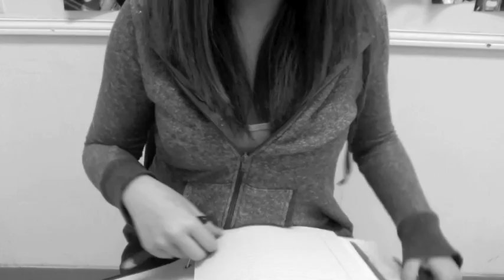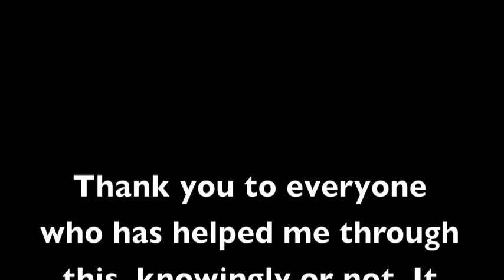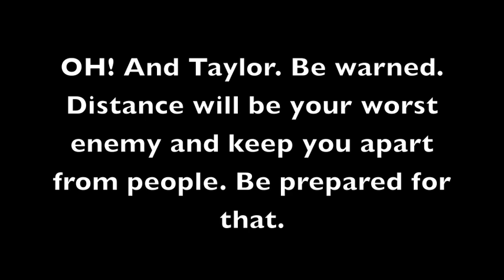A Letter to Taylor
MY MOM DID NOT DIE. I SAID MOMMOM.
Read this if you are interested more in my past troubles with eating disorders and the such
No hate for this, please. It was seriously really hard for me to make this, and no one should laugh at someone else's problems. Eating Disorders are a serious problem, and nothing to joke about.
I do not claim or claim to own the music.